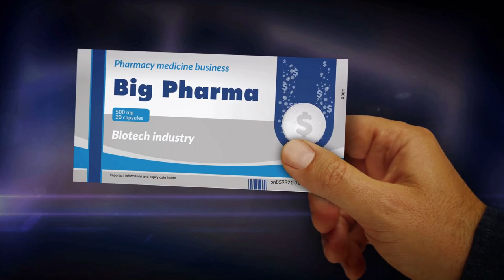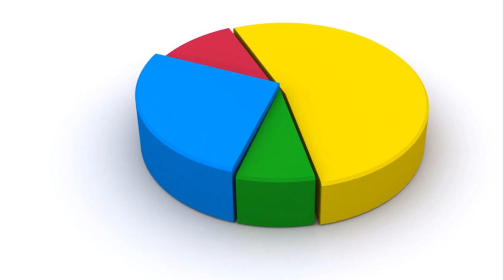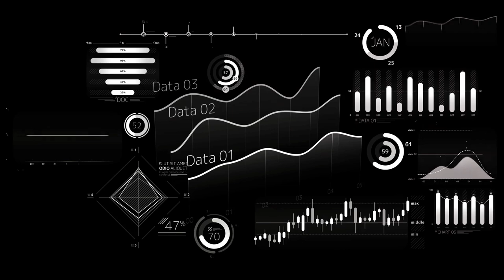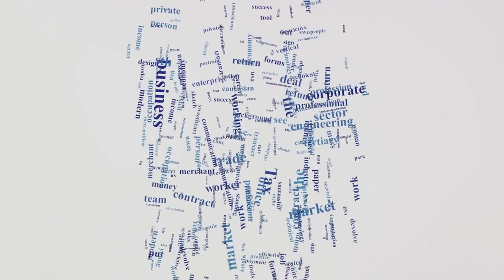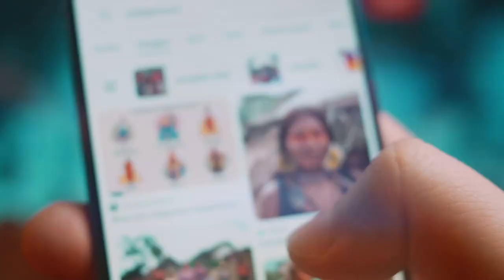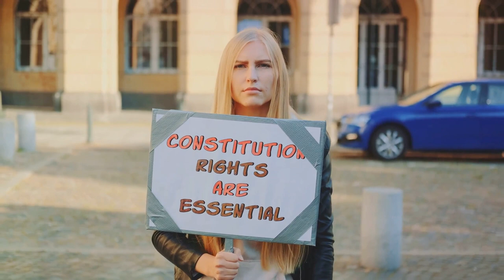Democracy Under Siege: The Corporate Influence